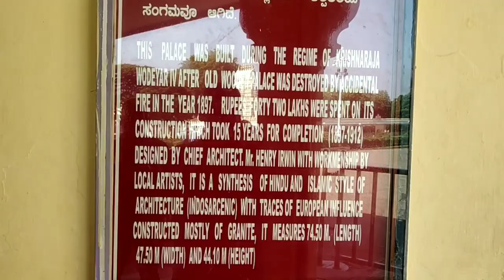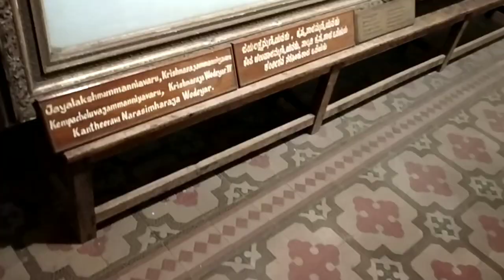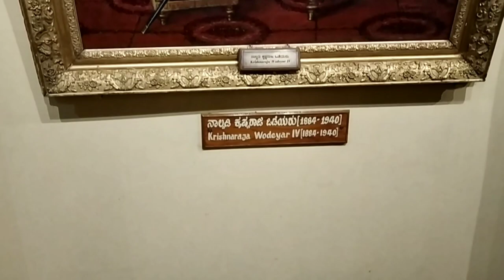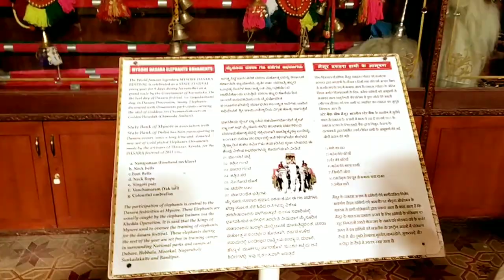Mysore Palace Inside Full Documentary|| Mysore Palace Inside Videos|| Must Watch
In this video, we will visit World Famous Mysore Palace from Inside along with relevant information of the individual places inside the palace.  So please watch this video completely, it will be very useful to plan your Mysore trip/ Palace visit.
The Mysore Palace (Ambavilas Palace), is a historical palace and an official royal residence Wadiyar dynasty and the seat of the Kingdom of Mysore at Mysore in the southern Karnataka state of India. The current structure was constructed between 1897 and 1912, after the Old Palace was burnt into ashes during Dasara festival (1896). Maharaja Krishnaraja Wodeyar IV and his mother Maharani Kempananjammanni Devi, commissioned the British architect Lord Henry Irwin to build a new palace. Meanwhile, the royal family stayed in the Jaganmohan Palace. The construction was overseen by B. P. Raghavulu Naidu, an executive engineer in the Mysore Palace division. He had conducted elaborate architectural studies during visits to Delhi, Madras, and Calcutta, and these were implemented in the new palace plan. The construction cost was placed at Rs 41, 47,913 and was completed in 1912.
Major attractions inside Palace
Public Durbar Hall (Diwan e Aam)
Ambavilasa (Diwan-e-Khas or Darbar-e-Khas or Private Hall)
Kalyana Mantapa
Golden Throne
The Golden Houda
Doll’s Pavilion (Gombe Thotti)